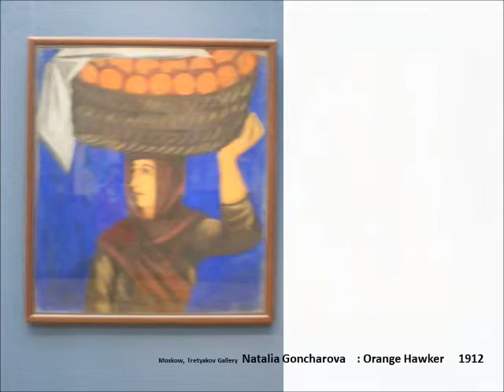Tretyakov Modern 20th Century Images.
Images of art at the Tretyakov Museum - Moscow.
Why not purchase this music for your collection?